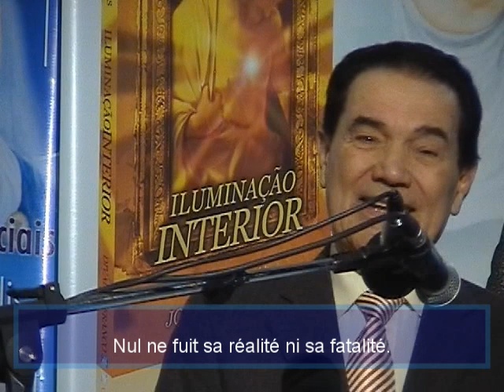[EN FRANÇAIS] Les 4 Geants de l'ame - Divaldo Franco